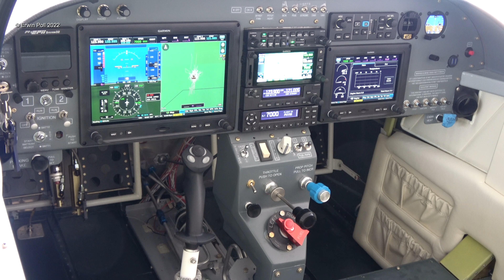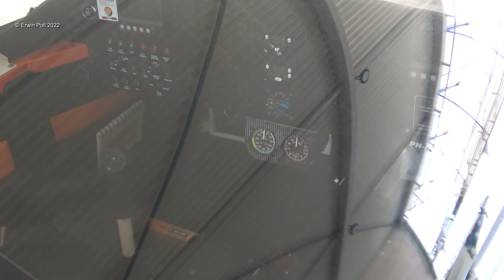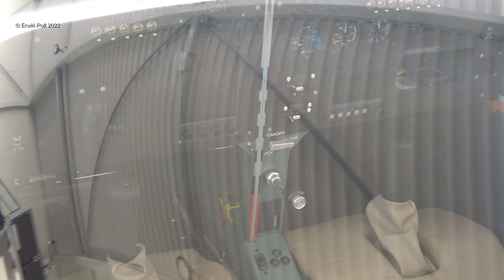Planespotting General Aviation Homebuilt Hangar & Police Helicopter & more Teuge Airport 2 Aug 2022